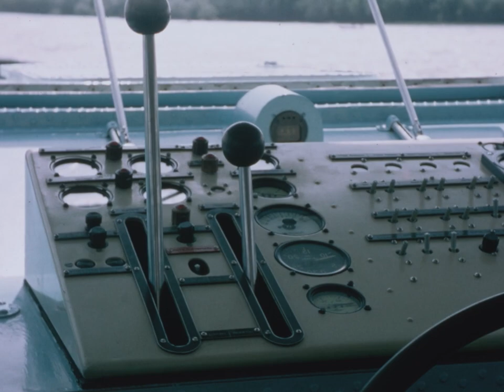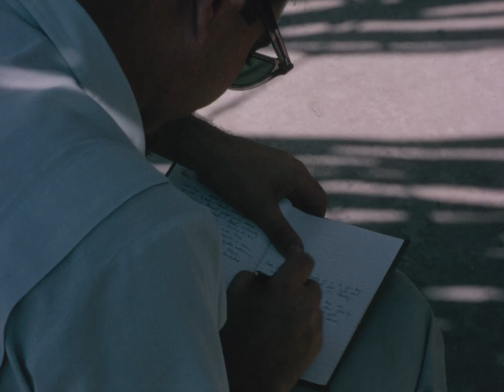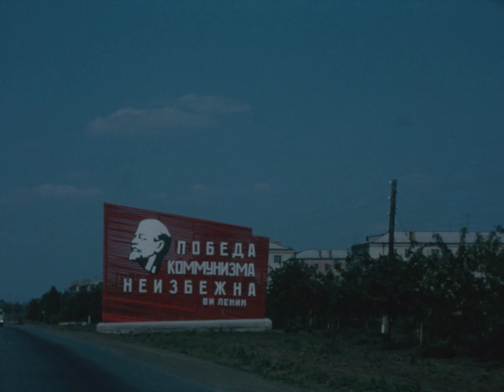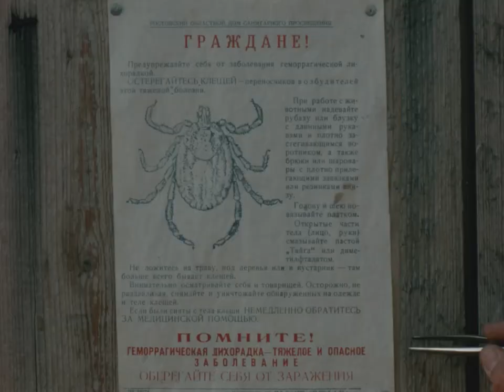Fevers, Ticks, and Caviar [Silent] (Telford H. Work, c1965)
This film documents the U.S. hemorrhagic fever mission to Siberia, Central Asia, and Russia. It shows a gathering of people, landscapes, a town, church, and loading supplies on a boat. The group travels on a river to a camp site with tents showing researchers and technicians. The film shows tick collection several times and the processing of the ticks in the tent. Lab work is also shown. Cows are shown going through a spraying machine. A poster warns against the danger of ticks. At the end of the film a series of patients are shown in a hospital with tick rashes.